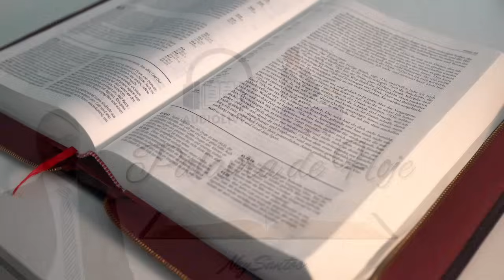PALAVRA DE HOJE RETRO - DIA 09 DE MARÇO - Deixe seu pedido de oração | Ney Santos